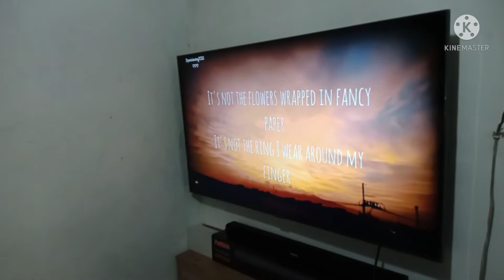Rest day off#Bhuz cleaning day and change floormat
it's my rest day off bhuz work mood muna